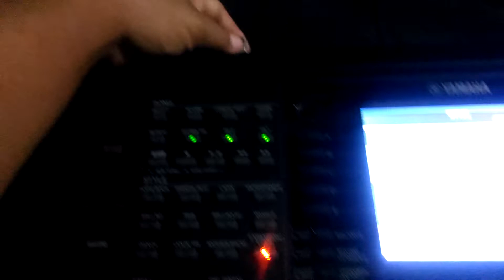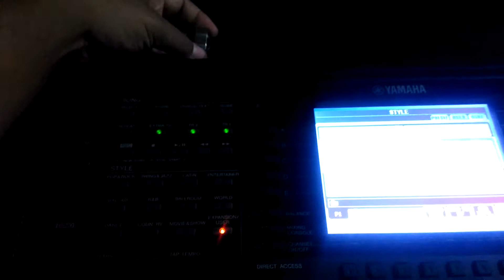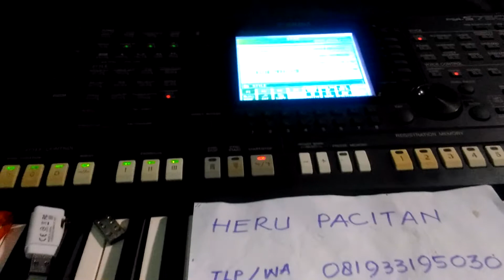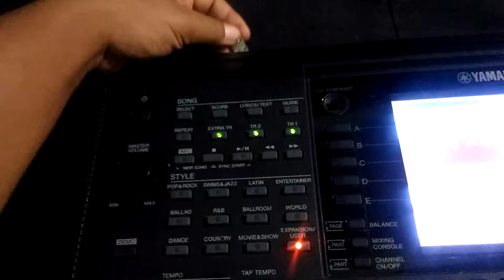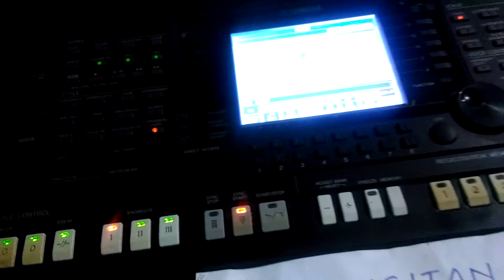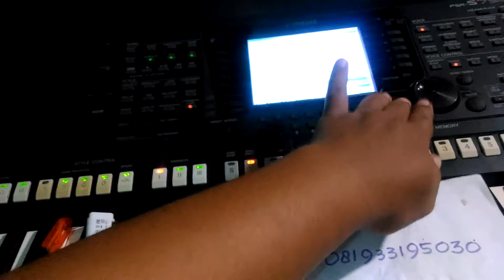Yamaha psr s750 the connected usb device is not responding bisa diperbaiki wa 081933195030